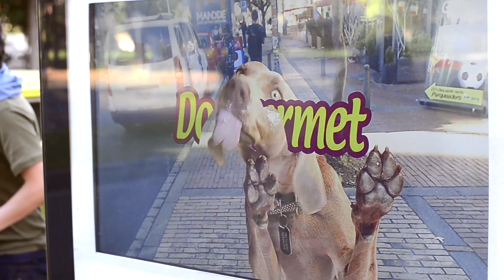Tu hijo es más feliz cuando te ve llegar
Dogourmet creó esta pieza de Eucol para recrear cuál es la reacción de tu hijo perruno cuando te ve llegar.